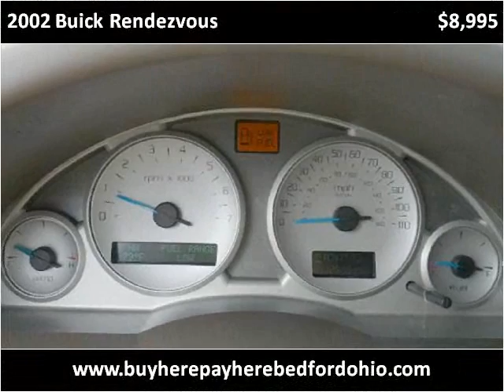2002 Buick Rendezvous available from North Coast Auto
This 2002 Buick Rendezvous is available from North Coast Auto.